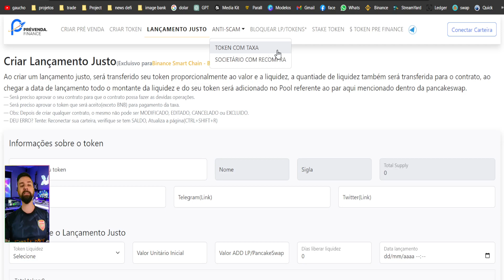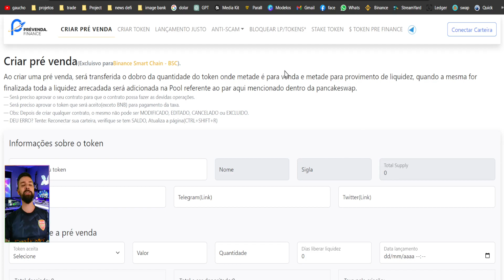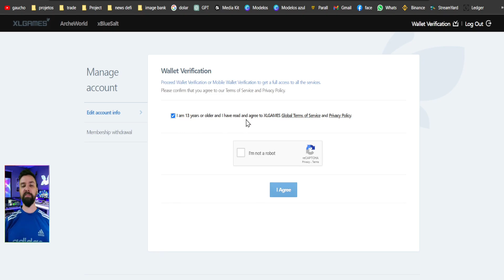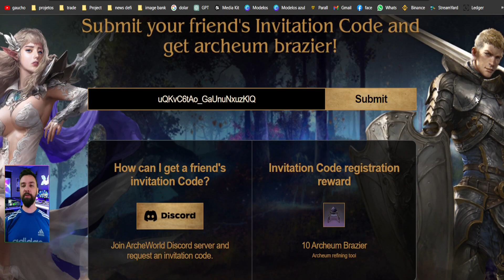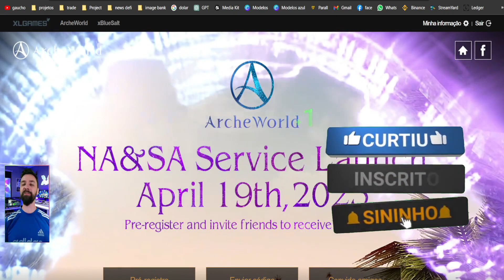ARCHEWORLD: NOVO JOGO NFT GRATUITO GANHE RECOMPENÇAS NO PRÉ REGISTRO!!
💫PREVENDA.FINANCE LINKS👇👇👇👇👇👇👇👇👇👇

Gostaria de Criar o seu TOKEN para o seu Projeto ?? rede BSC  🌓

🟢 Criar seu STAKE e pagar recompensas a seus Holders? mesmo antes do lançamento?

🚜 Criar seu Token ANTISCAM com Recompra Automática dia 1 e dia 15?

✅Atualizações.
     🎭Eventos!
     🎭Novo conteúdo!
     🎭Spoilers!
     🎭Previa!

🚨 MUITO IMPORTANTE 🚨

jogos NFT
Play to Earn
Jogos Free to Play
Cripto Games
Jogos de Graça
 Free Mint
 NOVO JOGO NFT
 JOGO NFT GRATUITO
 SORTEIO NFT
 GRÁTIS
 JOGO NFT
 JOGOS NFT
 PAGANDO
 NFT PAGANDO
 GAME NFT
 JOGO NFT GRATIS
 FREE TO PLAY
 NUEVO NFT
 GRÁTIS
 NFT FREE